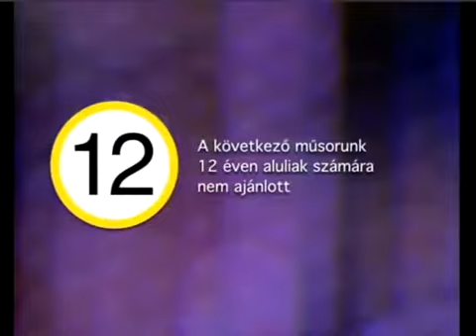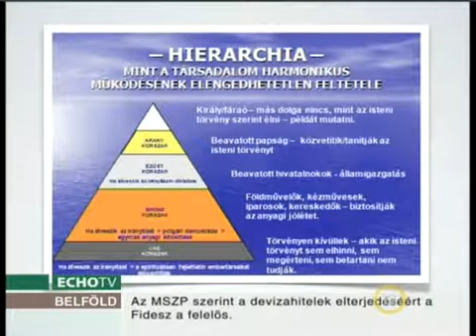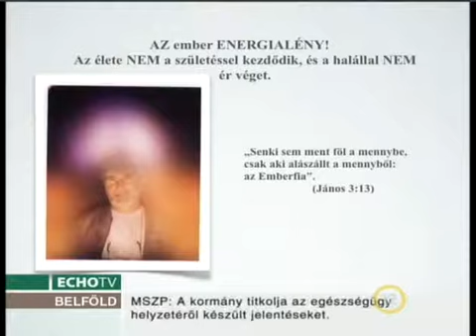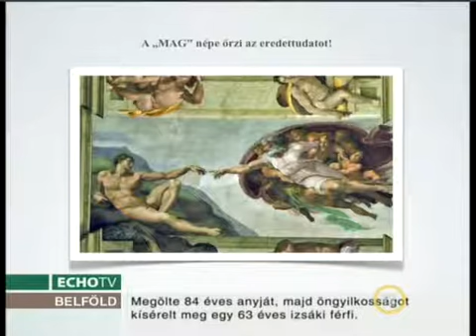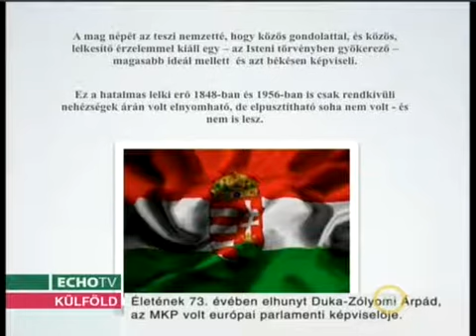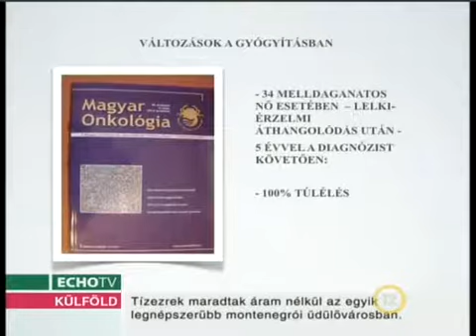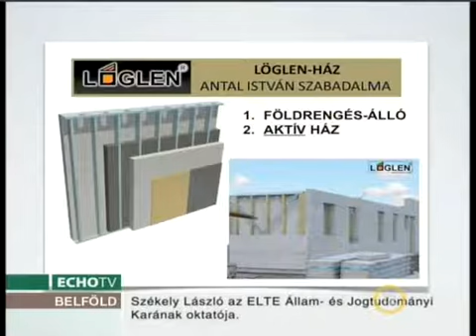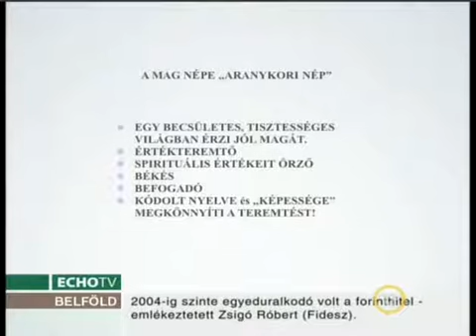2013.08.08 - Szemlélet váltás - Vissza az aranykorszakba 3 - Balogh Béla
Vissza az aranykorszakba (III. rész). Tudni kell az igazságot az életről, a Földről, a múltunkról, jelenről és a jövőnkről felfedve a hazugságról, ami évszázadok óta emberek millióit vitte tévútra. A tudás az az erő, ami képes bármilyen nehézségen keresztülvinni az embert.